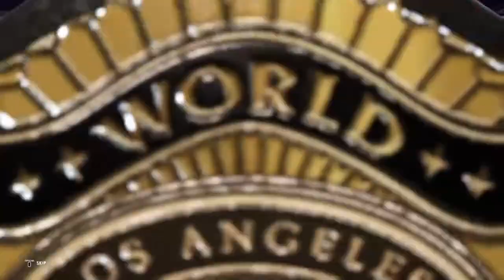Matt Riddle vs Timothy Thatcher Fight Pit Match for the LAW Title WWE 2K22